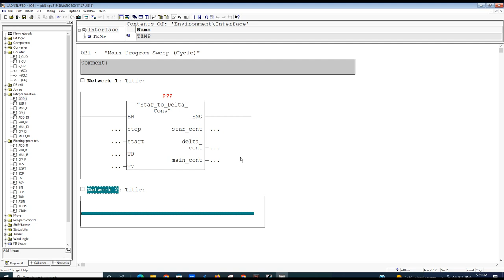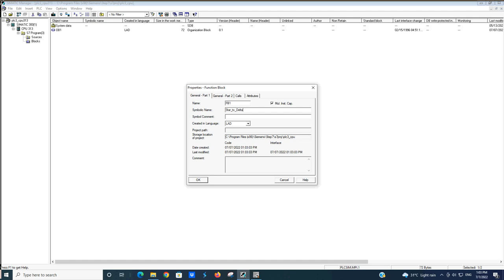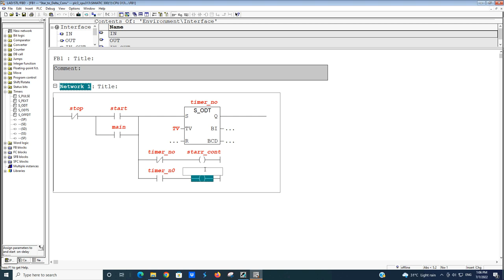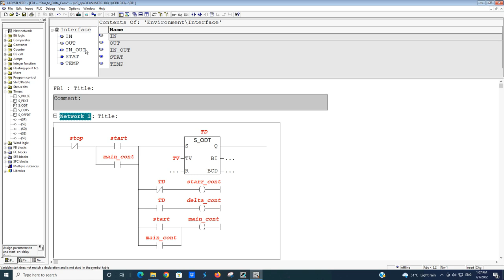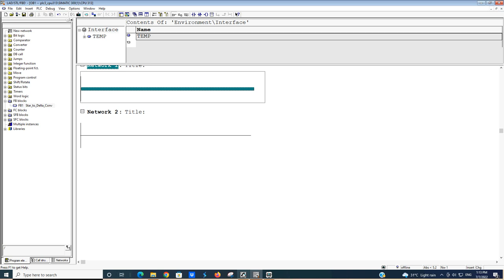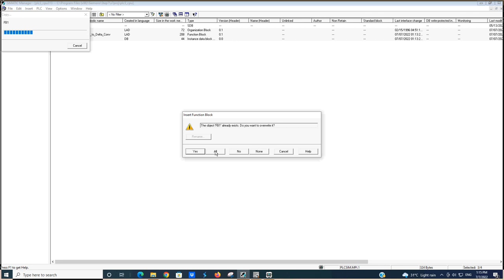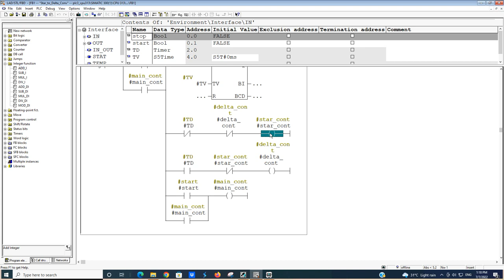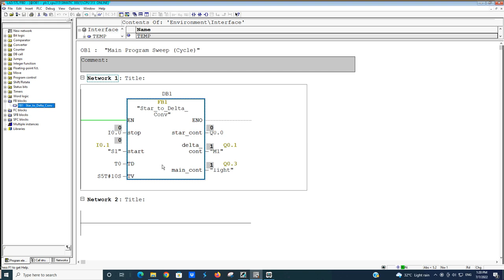Function Block (FB) in PLC || How To Create Function Block in PLC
Video Highlights:
How to create function (FB) block in plc
What is the difference between function and function block in PLC?
What is function block logic?
WHAT is function and function block in Siemens PLC?
What is the main function of a block diagram?
quarries:
function block diagram in plc
function block in siemens plc
function block in simatic manager